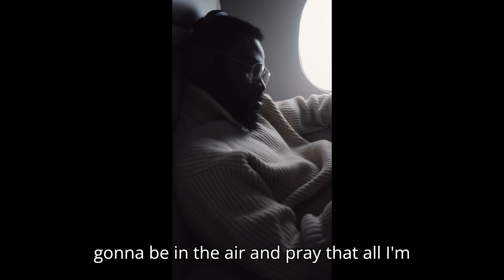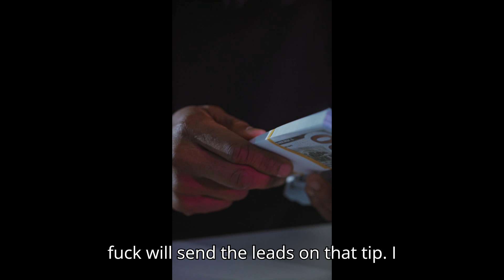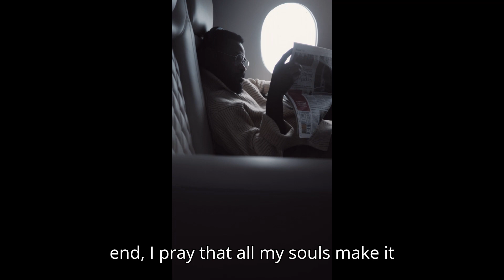believe (Bribe) feat 20oz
This video was made with Clipchamp 2010 mobilize muzik